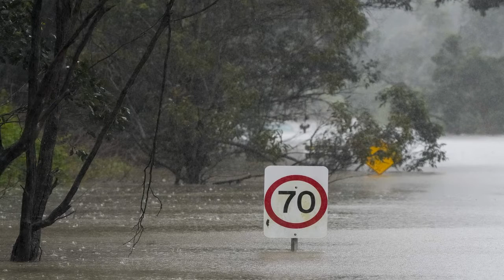3 feet of rain sets up 4th round of flood misery for Sydney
SYDNEY — More than 30,000 residents of Sydney and its surrounds were told to evacuate or prepare to abandon their homes Monday as Australia’s largest city faces its fourth, and possibly worst, round of flooding in less than a year and a half.
Days of torrential rain caused dams to overflow and waterways to break their banks, bringing a new flood emergency to parts of the city of 5 million people.
“The latest information we have is that there’s a very good chance that the flooding will be wor